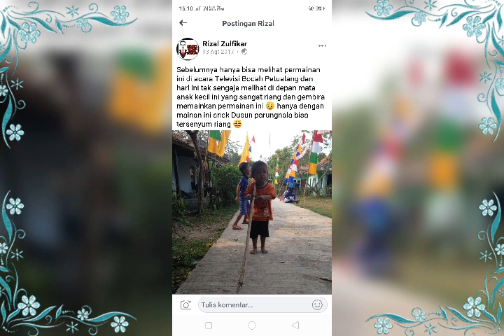Photo pribadi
Herdi heriansyah